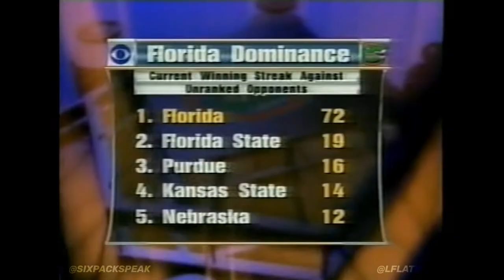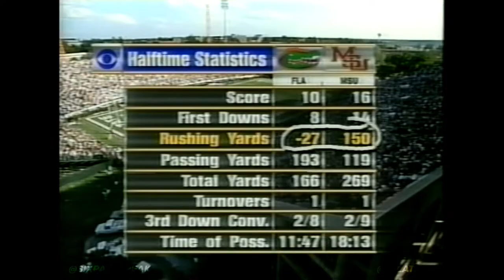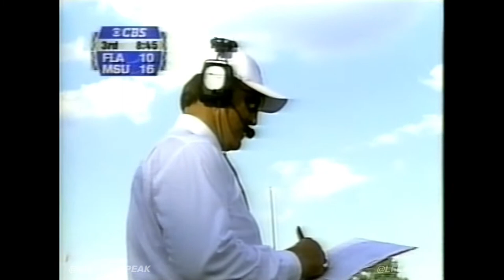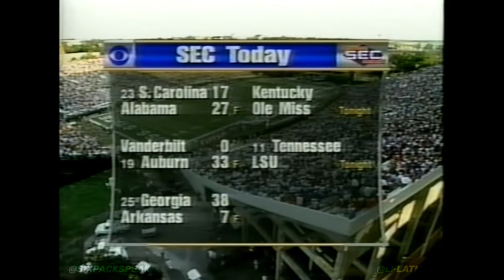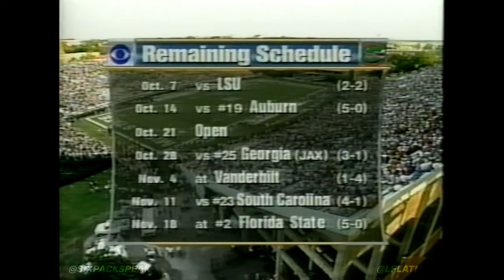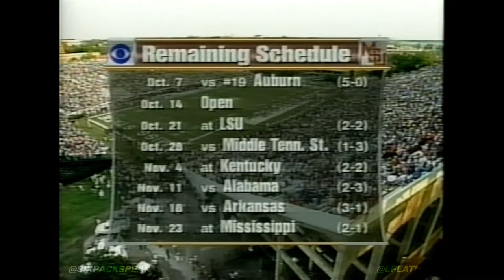Mississippi State vs Florida (2000)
Bᴜʟʟᴅᴏɢ Fᴏᴏᴛʙᴀʟʟ 🎞🏈

𝐯𝐬
𝐍𝐨. 𝟑 𝐅𝐥𝐨𝐫𝐢𝐝𝐚 𝐆𝐚𝐭𝐨𝐫𝐬

CBS | Sᴇᴘᴛᴇᴍʙᴇʀ 30ᴛʜ, 2000

STARKVILLE, Miss. (AP) -- Steve Spurrier couldn't understand all the fuss about Mississippi State beating his third-ranked Florida Gators. "Mississippi State ought to be embarrassed tearing down the goal posts after beating this team," the Florida coach said. But down they went, both of them, after Mississippi State beat the defenseless Gators 47-35 on Saturday. Florida scored on the game's last play but couldn't even attempt a conversion. Spurrier openly questioned his defense's effort after last week's poor performance against Kentucky, and saw no improvement against the Bulldogs (3-1, 1-1 SEC). Dicenzo Miller ran for 172 yards and Dontae Walker had 156 for Mississippi State. Mississippi State gained 517 yards, 351 on the ground. Miller and Walker each had a touchdown run, and Wayne Madkin ran for two scores and threw for one.
It was the most yards rushing and points allowed by Florida since a 62-24 loss to Nebraska in the 1996 Fiesta Bowl. The Gators (4-1, 2-1) had minus-78 yards rushing, the lowest ever under Spurrier.
Spurrier's postgame news conference was brief and his voice hoarse after a day spent screaming from the sidelines. Defensive coordinator Jon Hoke was left to explain the second straight game filled with missed tackles.

"I can't tackle for them," Hoke said. "But the communication on how to tackle is not getting taught.
"We'll look at every position from a standpoint that something is missing. I'm accountable for that."
Florida linebacker Daryl Owens said the players are responsible for Florida's first loss to an unranked opponent under Spurrier -- breaking a streak of 72 games that was the best in the nation.
"You have to want to make that tackle," Owens said. "We don't want to tackle."
Florida's offense wasn't much better against Mississippi State's pressure defense. The Gators turned the ball over three times, allowed seven sacks and missed three fourth-and-1 attempts in the first half.

It was Mississippi State's first victory over a top three team since beating No. 1 Alabama in 1980.

The Bulldogs were coming off a 23-19 loss to South Carolina that knocked them out of the Top 25. They figure they will be back in this week after the nationally televised victory.
"Everybody with electricity saw it," Madkin said. "They ought to know how good we are."
Florida trailed 31-23 and was driving with 10 minutes left when the Gators' shotgun formation misfired. The Gators had a first-and-10 at their own 49, when two straight snaps by David Jorgensen sailed over Rex Grossman's head. The plays resulted in a 46-yard loss and a third-and-56 for Florida. Florida coach Steve Spurrier elected to have his quarterback run through the end zone for a safety, giving the Bulldogs the ball and a 33-23 lead with 9:22 left.
"I thought it'd save us 20 yards," Spurrier said. "Two points didn't seem to matter at that point."
The strategy seemed to backfire when Walker broke a 61-yard run all the way to the Gators' 1. Madkin sneaked over on the next play to make it 40-23 with 8:16 left.
Spurrier used three quarterbacks, including one drive when starter Jessie Palmer, Brock Berlin and Grossman all took snaps. Palmer suffered a sprained ankle when he was sacked for a safety in the first quarter and didn't play the second half.
All three of the quarterbacks received a steady dose of blitzes.
A sack by Conner Stephens forced a fumble that set up the Bulldogs' first score of the second half.
Mississippi State took over after recovering the fumble at the Florida 35. After seven straight runs by Miller, Walker leaped into the end zone on third-and-goal.
Madkin hit Donald Lee for the 2-point conversion to give the Bulldogs a 24-10 lead at 8:04 of the third quarter and send the record-breaking crowd of 43,816 at Scott Field into a frenzy.
As the fans shook the bleachers, the Mississippi State players danced on the sidelines.
Florida quickly put an end to the "Dog Pound Rock."
Grossman hit Jabar Gaffney with two touchdown passes in less than four minutes to cut the lead to 24-23 at 3:48 of the third. Jeff Chandler missed the PAT on the second touchdown.
But Florida's defense again went soft on Mississippi State's next possession. The Bulldogs put together an 80-yard, 11-play drive, with Madkin teaming with Larry Huntington on a 17-yard touchdown pass to make it 31-23 with 12:46 left in the fourth.
It was the third time this season No. 3 has been defeated and despite what Spurrier said, Mississippi State coach Jackie Sherrill thought it was a win worth celebrating.

"This is the biggest win since I've been here," Sherrill said.